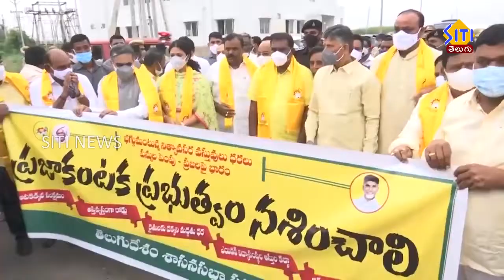వెలగపూడి ఫైర్ స్టేషన్ నుండి అసెంబ్లీ వరకు పాదయాత్ర చేసిన చంద్రబాబు